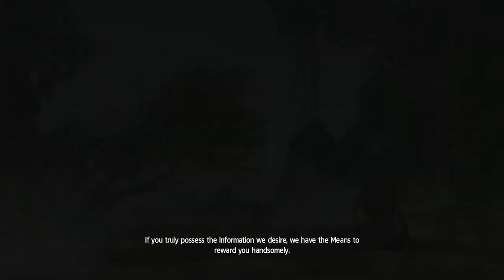Let's Play Assassin's Creed 4 | Part 1 "The Beginning"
Here's the first episode of my Assassin's Creed 4 Let's Play. I've played an hour of this game and I absolutely love it so expect a lot of assassin's creed videos!